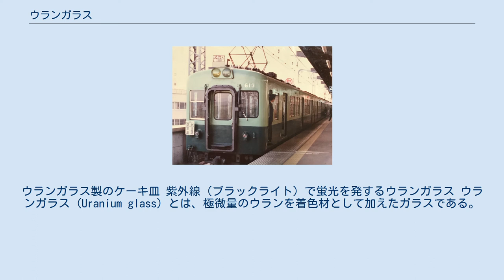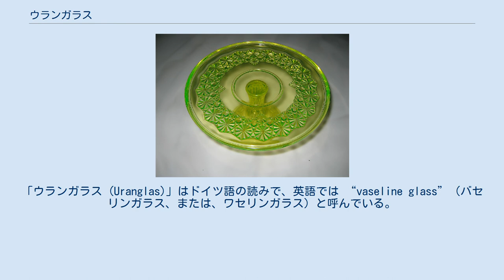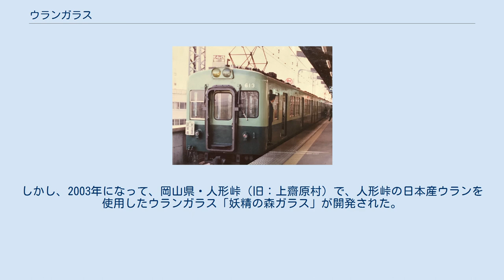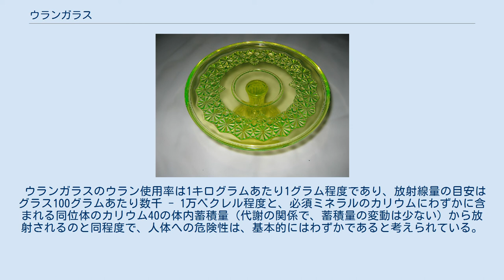ウランガラス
ウランガラス製のケーキ皿 紫外線（ブラックライト）で蛍光を発するウランガラス ウランガラス (Uranium glass) とは、極微量のウランを着色材として加えたガラスである。
美しい蛍光緑色を呈する。
ヨーロッパが発祥で、食器やさまざまな日常雑貨が作成された。
 ガラスにウランを混ぜることによる黄色や緑色の色彩を持つ透明なウランガラスが製造され始めたのは1830年代で、ウランが原子力に利用されるようになる1940年代までの間にコップや花瓶、アクセサリーなどの各種のガラス器がヨーロッパおよび米国で大量に製造された。
現在では民間でウランを扱うことが難しいために新たなものは極少量が生産されているに過ぎないが、骨董・アンティークとしてファンも多く、高値で取引されている。
「ウランガラス (Uranglas)」はドイツ語の読みで、英語では “vaseline glass”（バセリンガラス、または、ワセリンガラス）と呼んでいる。
黄色いウランガラスの色がワセリンクリームの色と似ているから、とされている。
ウランガラスの色は黄色と緑色が殆どであるが、ピンク色、水色、青緑色、茶色、なども存在する。
 ウランガラスの最大の特徴として、真っ暗闇の中で紫外線ランプ（いわゆるブラックライト）で照らすと緑色に妖しく輝き蛍光を発するという点が人々を魅了してきた。
似た特徴を持つ石として、含まれる不純物によって紫外線で紫色に蛍光するものがある蛍石があるが、ウランガラスは紫外線を受けると緑色に蛍光する。
昔は紫外線ランプはなかったが、夜明け前の空が青色のときには空に紫外線が満ちているので、この時にウランガラスが蛍光を放つ事によりこの特徴が知られる様になった。
 そもそもウランガラスが製作されたのは黄色の発色剤がウラン化合物であったためであり、蛍光現象は偶然見出された物であった。
人工的に紫外線を照射する技術が無かった発明当初は朝焼けや夕焼けの光に当てて蛍光を鑑賞していたとされる。
ヨーロッパでは、最初にウランガラスが発明されたボヘミア地方（現在のチェコ西部）が最も盛んで、その後、英国、フランス、ドイツ、ロシア、イタリア、スウェーデン、フィンランドなどで生産された。
米国では、フェントン社、ボイド社などの有名ガラス器メーカーが知られている。
 現在では、米国およびチェコで、わずかな量のウランガラス製品が収集家向けに製造されているにすぎない。
市場で出回っているのは殆ど骨董品であるので、購入するには骨董市などを巡ることになる。
 その後、紫外線を可視光に変える蛍光現象を利用して照明の輝度を高めるために照明の覆いとして使われるようになり、特にアメリカでは鉄道車両の灯火照明用として多用された。
アメリカ系の第二次世界大戦中のガラス送信管、特にアイマック社製のものには内部電極の引き出しにタングステン棒が使われたがそれと膨張係数の合うウランガラスがシール部分に多用された。
なお電子管製造業者の間ではウランガラスとは呼ばずにウラニルガラスと言うのが一般的である。
引き出しステム部の美しい緑色の蛍光ガラスはアンティーク送信管としてオブジェにもなっている。
 前照灯にウランガラスのレンズが使用された京阪600系（2代） 日本では、岩城硝子、島田硝子などがウランガラスの食器・ガラス工芸品を製造しており、大正から昭和にかけて、国内産品が大量に造られた。
さらに、小糸製作所は、戦前のSL（蒸気機関車）や電車の前照灯にウランガラスを使用していて、現在、京都鉄道博物館に展示されている一部の機関車にもウランガラスの前照灯が付いている。
 日本のウランガラス製造も、第二次世界大戦で終わった。
しかし、2003年になって、岡山県・人形峠（旧：上齋原村）で、人形峠の日本産ウランを使用したウランガラス「妖精の森ガラス」が開発された。
2006年に開館した現地の「妖精の森ガラス美術館」で、所蔵品のウランガラスとともに、日本産のものを見ることができる。
 ウランガラスのウラン使用率は1キログラムあたり1グラム程度であり、放射線量の目安はグラス100グラムあたり数千 - 1万ベクレル程度と、必須ミネラルのカリウムにわずかに含まれる同位体のカリウム40の体内蓄積量（代謝の関係で、蓄積量の変動は少ない）から放射されるのと同程度で、人体への危険性は、基本的にはわずかであると考えられている。